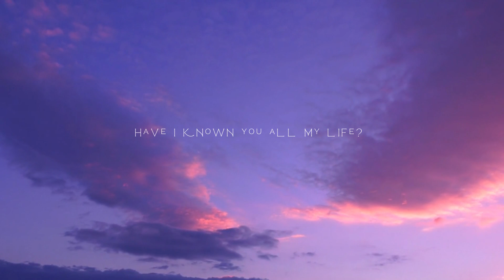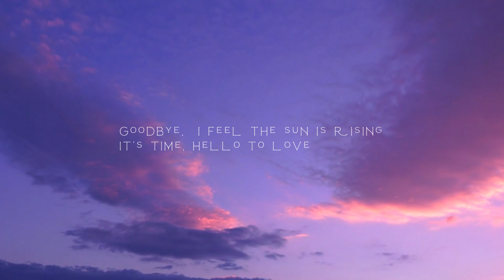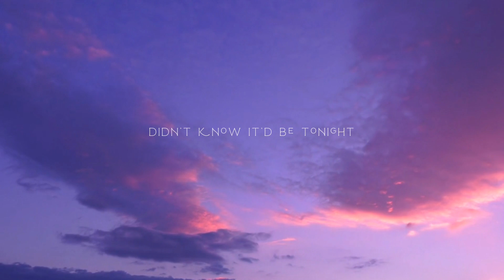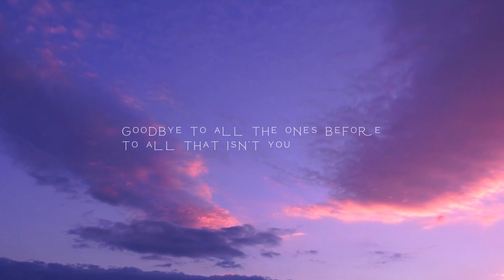HELLO TO LOVE Lyric Video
HELLO TO LOVE

Did I just see the future shining here before me
Written in your eyes
Did I just feel this moment promising what really could be
The rest of my life

Hello, it's nice to meet you
Have I known you all my life?
I just never knew who I was missing
Forgive me if I seem surprised

Goodbye to all those lonely nights
to heartaches old and new
Goodbye.. I feel the sun is rising
It's time, Hello to love

How can it be that when I'm with you stars are falling
Making wishes true
How can a destiny know when the time is right for calling
I've been expecting you

Hello, so nice to meet you
I've been waiting all my life
But I'd knew you'd come sooner or later
Didn't know it'd be tonight

Goodbye to all those broken dreams
to every shade of blue
Goodbye. I see the colors changing
It's you, Hello to love

Cant believe how much you move me
How your hand and mine are one
And those lips of yours were made for me
True love cant be denied

Goodbye to all the ones before
to all that isn't you
Goodbye… I feel my heart is changing
Hello… I see my future coming in you
Hello to love